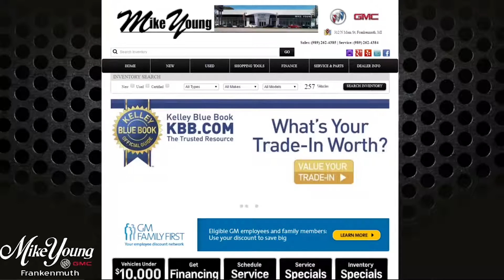Friday Show March 3rd 2017